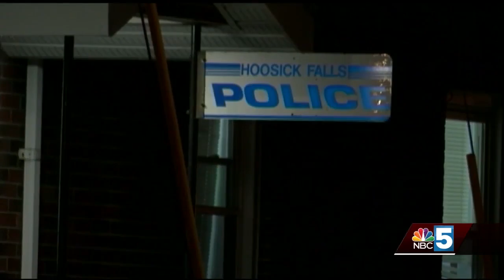Multiple police agencies search for escaped burglary suspect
Multiple police agencies are on the hunt for a man who escaped from police custody in Hoosick Falls, N.Y.